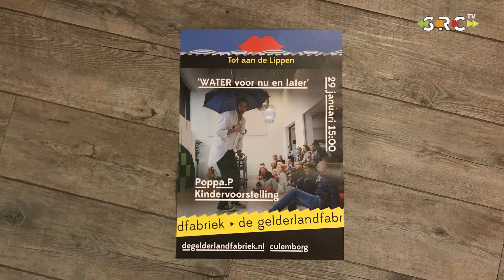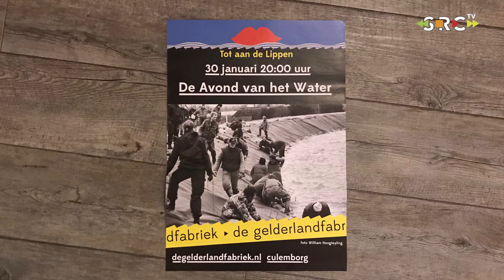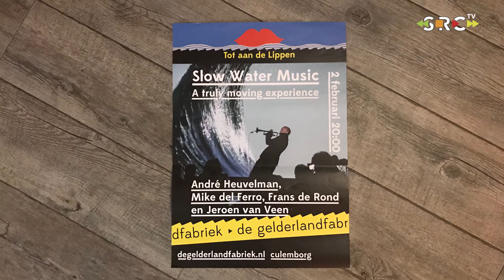SRC TV Magazine 19-01-2020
In deze aflevering vertelt Petra Koree van de Gelderlandfabriek uit Culemborg over het project "tot aan de lippen". Een kwart eeuw later blikt De Gelderlandfabriek terug op de evacuatie van het Rivierengebied in 1995.

Verder gaat Carolien Krouwel in gesprek met Robert van den Heuvel en Tineke van Putten over een uniek samenwerkingsverband tussen de Oranjevereniging en de kringloopwinkel in Vianen.